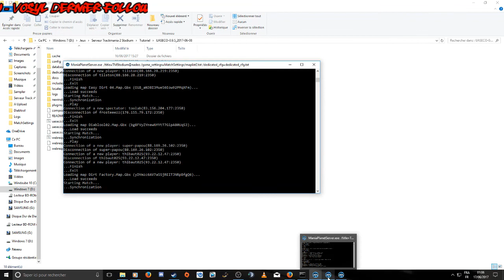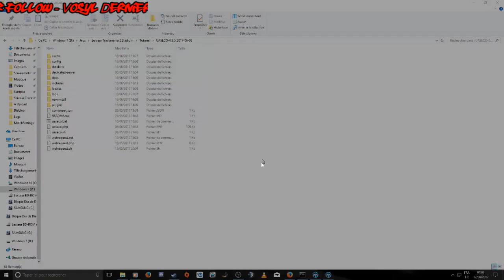What The Cup ! - Saison 1 - Edition 01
Voici aprés 4jours de rendu, la 1ère edition de la What The Cup ! Désolé pour la qualité de la vidéo, l'encodage twitch pour la rediffusion est vraiment pas terrible surtout lorsque la vidéo dur plus d'1h00. En tout cas si vous avez louper cette soirée ou que vous voulez la revoir la voici ! Par-contre je n'ai pas réussi à récupérer la 2ème Edition (trop détérioré) donc on passera à la 3ème.

Musiques :

/// --- Logiciels utilisés --- \\\